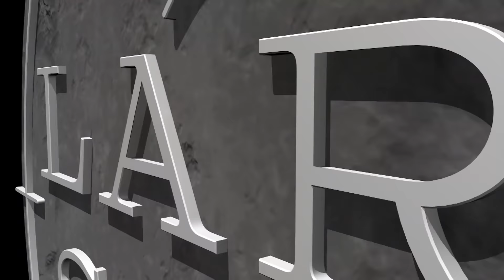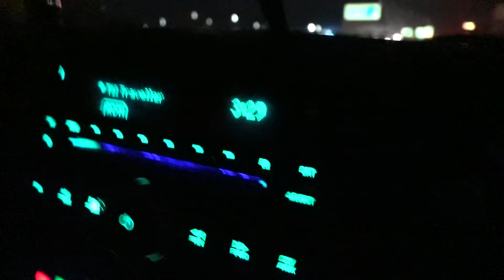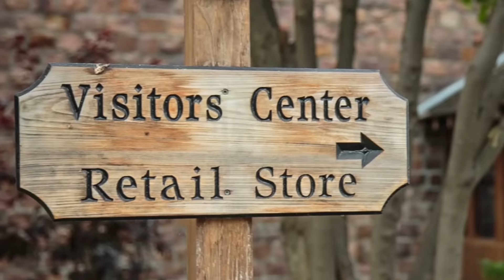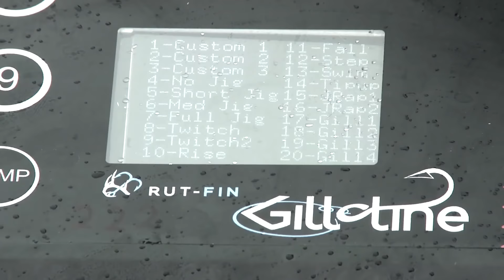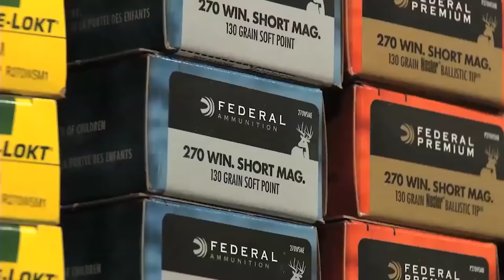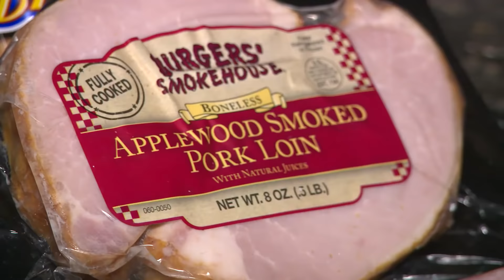GIANT Smallmouth on Big Bay De Noc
This week we take a fall bass fishing trip to Michigan's Upper Peninsula for giant smallmouth bass in Big Bay De Noc, on Lake Michigan, with Captain Lonney Goman, of Trophy Ice Fish. Drifting sucker rigs along deep breaks produces scores of trophy smallmouth bass in an environment that offers solitude, tremendous scenery, and fish of a lifetime; especially if you're lucky enough to have Larry Smith stop by to assist you while you're broke down on the side of the highway. Enjoy another informative and entertaining episode!

We film and air new episodes in the same week, 52 weeks per year!  Our team of professional anglers and fishing guides will help you learn fishing tips, fishing techniques, ice fishing secrets, when & where to fish, best lures & live bait rigging.